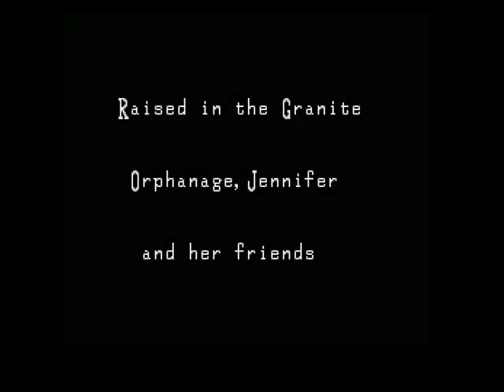Let's Play Clock Tower Episode 1 A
Zsnes sucks